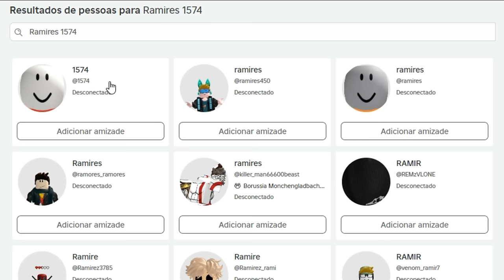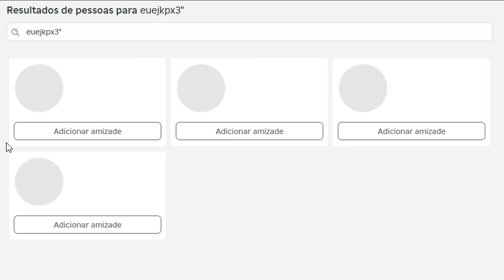NOVO CÓDIGO DE RESET STATUS +31 CÓDIGOS DE 2X XP BELI E RESET NO BLOX FRUITS 2024 - blox fruit codes